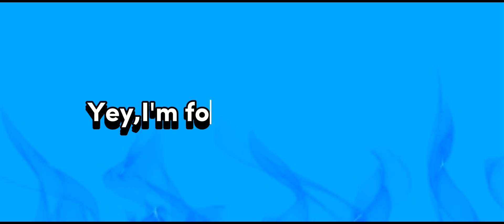SADISTIC//YANDERE SIMULATOR FAN GAME//Android DL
❗WARNING❗
This is just a game, it's forbidden to do it in real life and this video is not intended for children.

🔹Game Name
Sadistic

🔹Game Type
Yandere Fan game

🔹Game dev:@delenapro

🔸Need a computer to create a good videos.